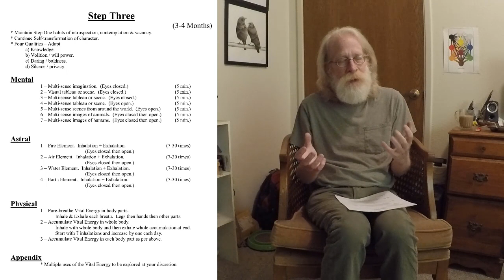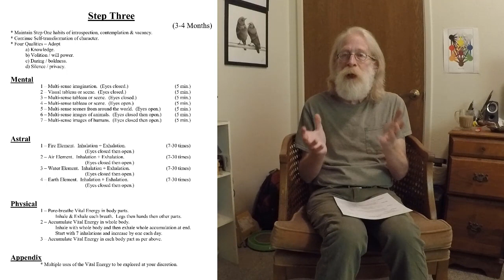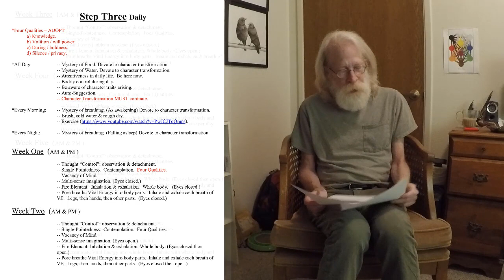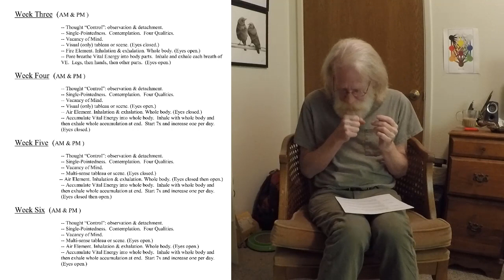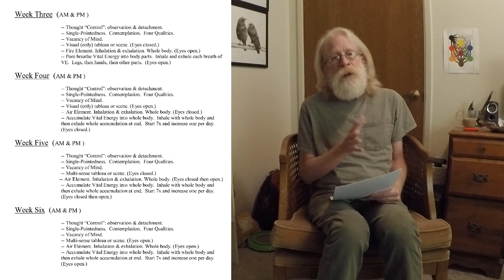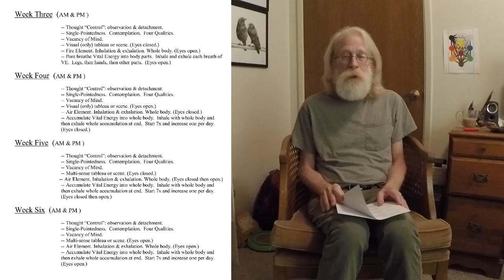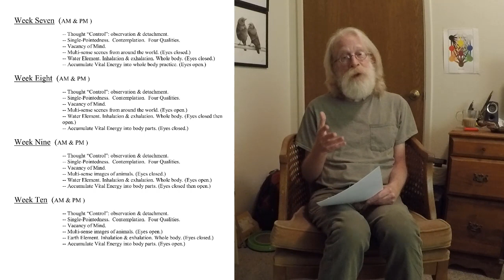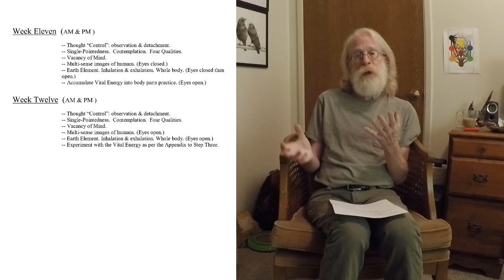Companions Along The Way: Step Three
A call to arms for all students and would-be students of Franz Bardon's "Initiation Into Hermetics".   Rawn Clark continues to detail what is required of the student and provides a concise schedule of exercises that must be completed to truly master Step Three.